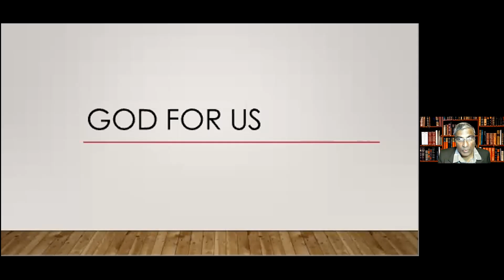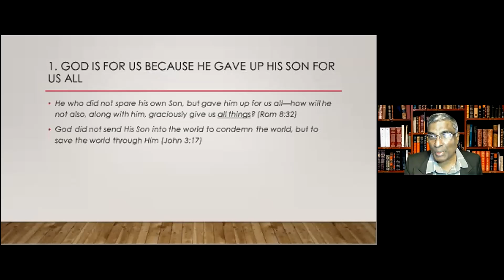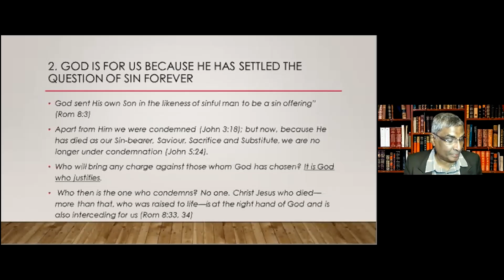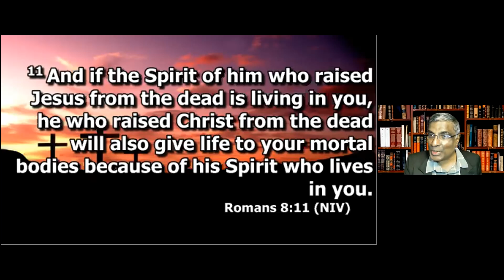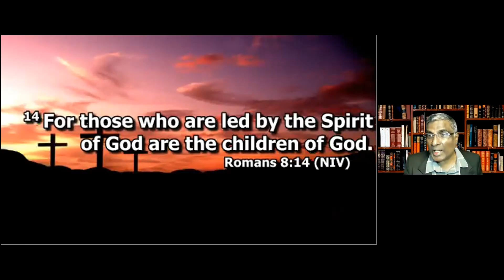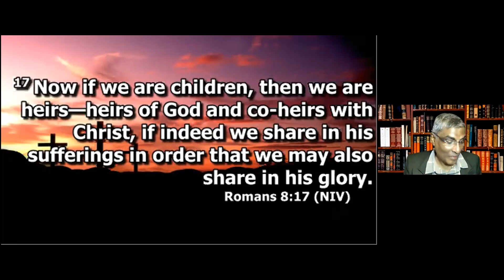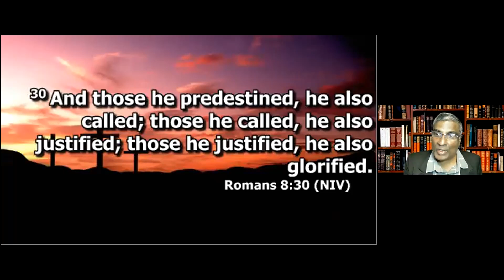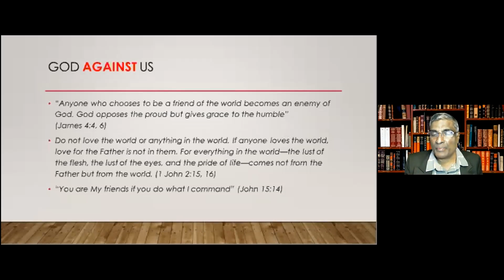God For Us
In today's sermon we examine the seven reasons why God is for us.